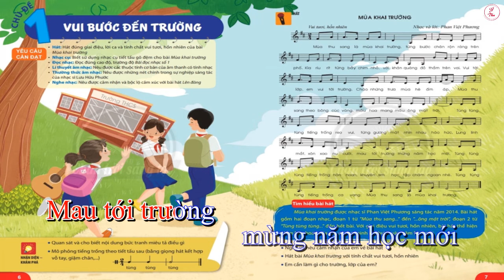Karaoke Mùa khai trường (Có giai điệu) | AN 6 - Chân trời sáng tạo | Phan Việt Phương | Ý Thu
Karaoke Mùa khai trường (Có giai điệu) Nhạc và lời: Nhạc sĩ Phan Việt Phương
Nguồn: TS-Music